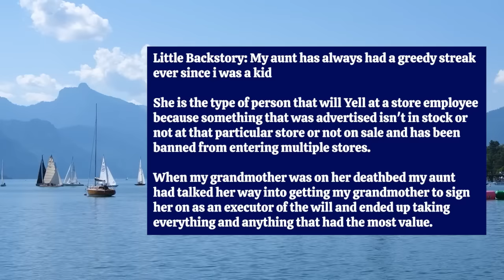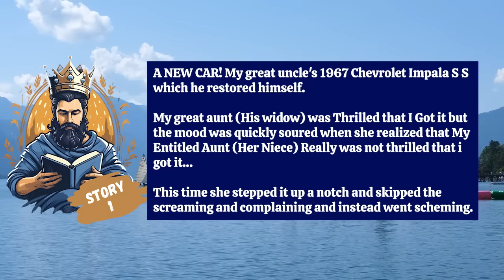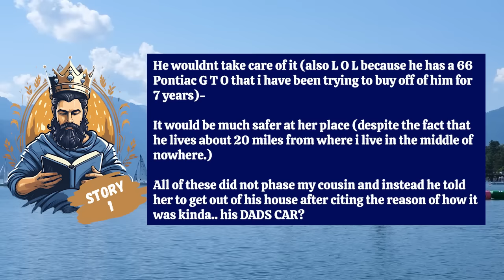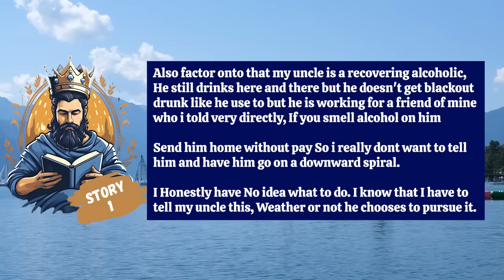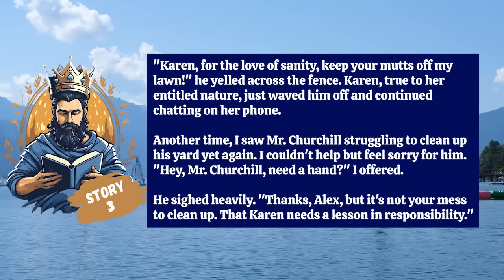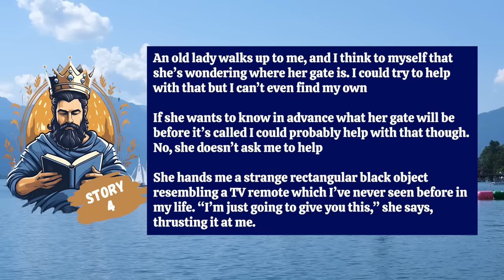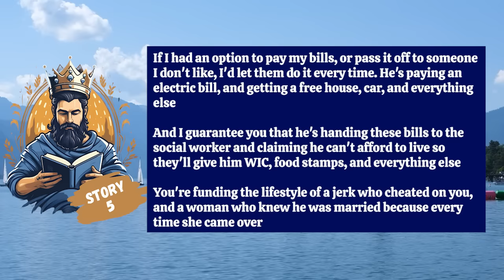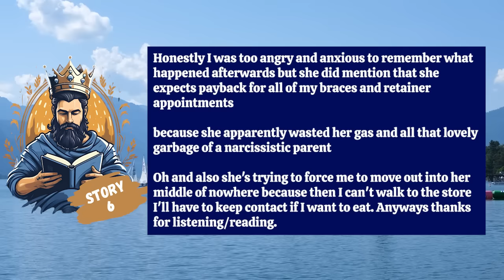Karen Throws A Molotov Cocktail At My House In An Attempt To Burn It Down Over A Minor Dispute..